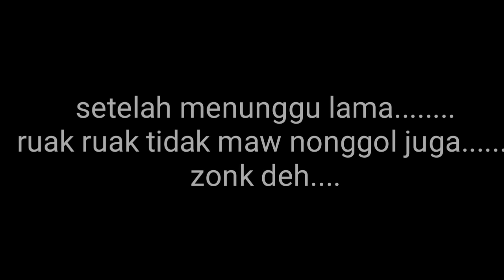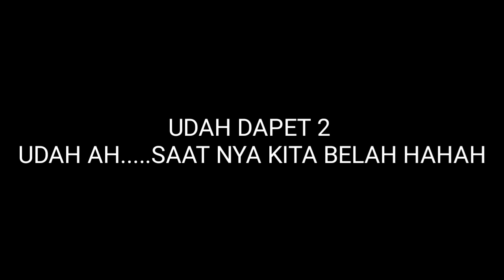Berburu DURIAN Durian berburu durianenak || Java Hunting Vlog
Berburu durian dan ruak ruak
poin mantap duriannya